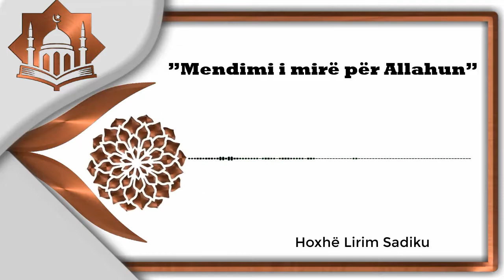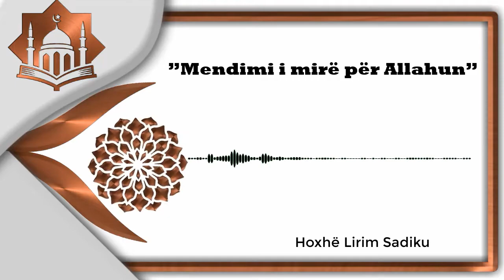”Mendimi i mirë për Allahun” - Hoxhë Lirim Sadiku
Ju lutemi na ndiqni në kanalin tonë Youtube Xhamia Imam Ebu Hanife. Bëni SUBSCIBE! Dhe klikoni këtu 👉🔔. Bëni Video share në profilet tuaja në rrjetet e tjera sociale. Faleminderit.